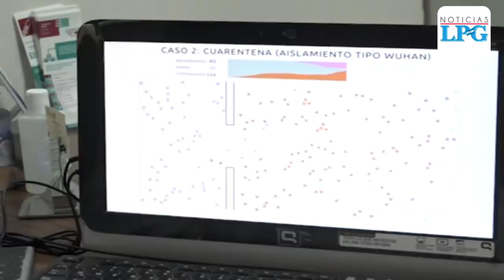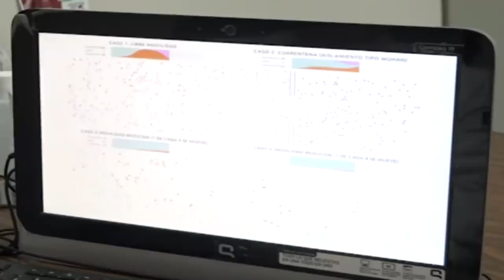Conozca cómo sobrevivir al aislamiento domiciliar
Las medidas para contener la expansión del coronavirus en El Salvador se amplían cada día más.

¡Visítenos!